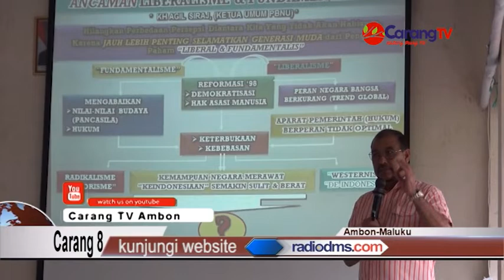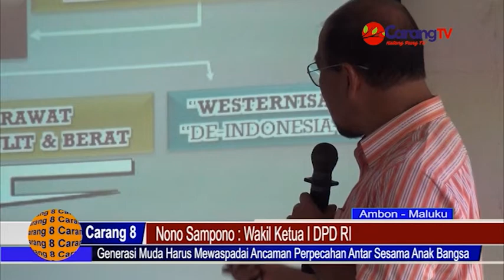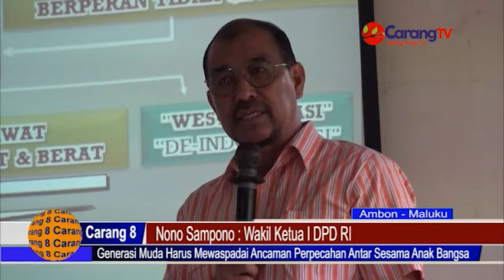Generasi Muda Mewaspadai Ancaman Perpecahan Antar Sesama Anak Bangsa